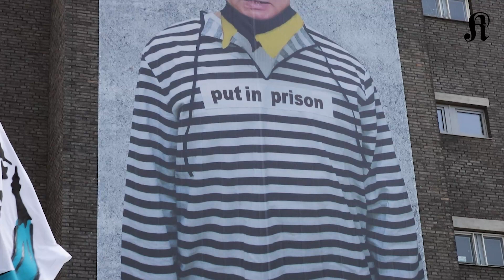„Put in Prison“: Bananensprayer Baumgärtel mit gigantischem Statement gegen Krieg in Ukraine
Mit grimmigem Gesicht, den Körper im Streifenanzug eines Häftlings, blickt Wladimir Putin seit aus rund 15 Metern Höhe von einem Plakat in den Maßen zehn mal sechs Meter hinab auf die Aachener Straße in Lindenthal.

Der Kölner Stadt-Anzeiger bietet unabhängigen Journalismus aus Köln und der Region. Sollten Sie noch nicht dazu gehören, würden wir uns freuen, wenn Sie es werden. Digital können Sie uns jederzeit einen Monat kostenlos testen